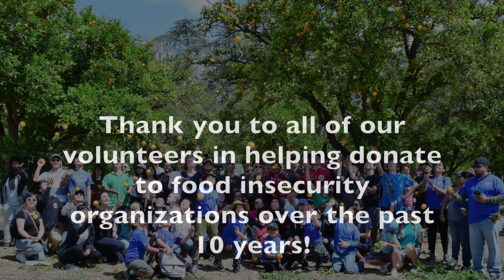CSUN’s Living Legacy: Revitalizing The Orange Grove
For almost a century the five acre Orange Grove has provided bountiful fruit for CSUN and the greater community—a legacy of the Valley’s agricultural past as well as a beacon for the future of urban farming and community forestry. Since 2009, the Institute for Sustainability has partnered with a local non-profit, Food Forward to coordinate harvests and provide food for insecure students, staff, and our surrounding communities including the CSUN Food Pantry, Meet Each Need with Dignity (MEND), SOVA Jewish Family Services of LA, Family Rescue Center, Seeds of Hope, and many others. In the last ten years, over 160,000 pounds (80 tons) of oranges have been harvested by almost 3,000 volunteers. These events prevent fresh produce from going to waste, while also providing fresh and nutritious food for those in need.Orange grove.

More than 400 trees remain as a vibrant and essential part of our CSUN landscape. The Orange Grove is used for research (studying bee populations and pond turtles), stellar and solar observatories are located in the grove, the area provides a scenic and tranquil place to visit, relax, and study and the Orange Grove provides a remembrance of the agricultural past of Southern California. Additionally, the Orange Grove is a significant component of CSUN’s Urban Forest Management Plan and the university’s Arbor Day Foundation Tree Campus USA designation since 2015.

However, many of the older trees have reached their natural lifespan and are in need of replacement to continue to provide to the community. As we embark on this replacement process, we see this as an opportunity to create new educational and harvesting opportunities for students, faculty, staff, and neighbors. New projects will include creating outdoor classrooms, living history museums, and faculty/student research opportunities on soil science, carbon farming, and regenerative methods of urban agriculture.

Replacing the aging trees will require new seedlings, rich organic soil, and new irrigation to accommodate our next phase in the grove. Make a gift today to allow future generations to benefit from the vitality of the CSUN orange grove.